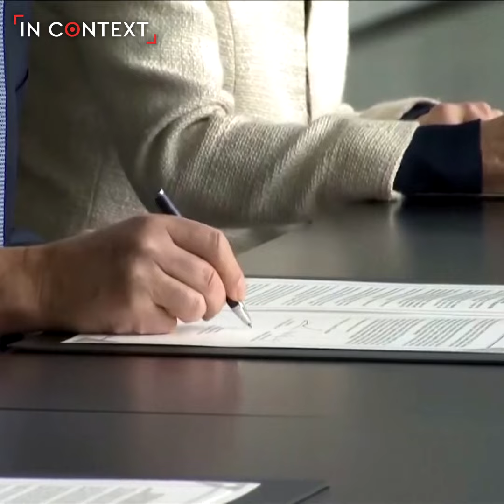NATO and EU Pledge Even Closer Ties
NATO and the European Union (EU) signed a new declaration pledging even closer ties.

NATO Secretary General Jens Stoltenberg and EU Commission President Ursula von der Leyen met at NATO’s headquarters to formalize the agreement.